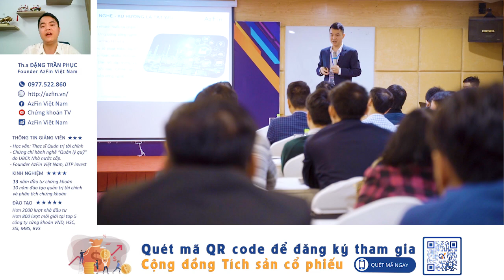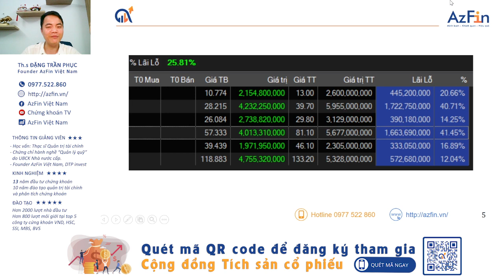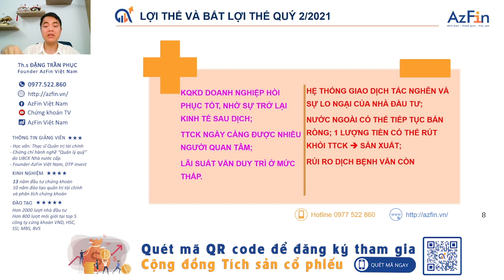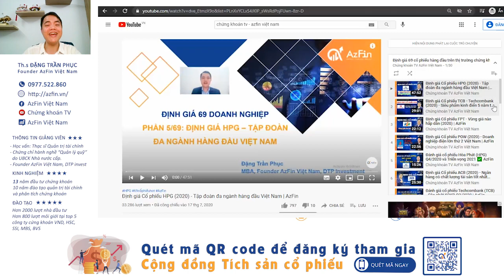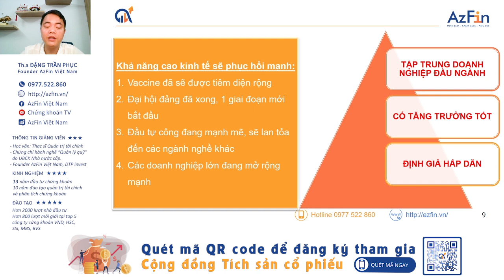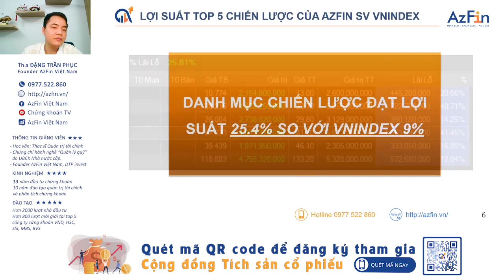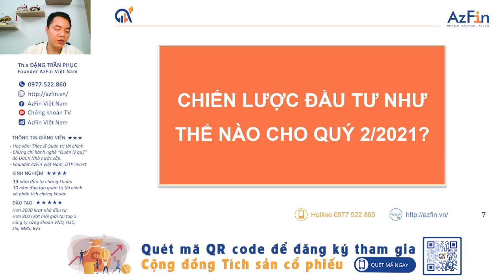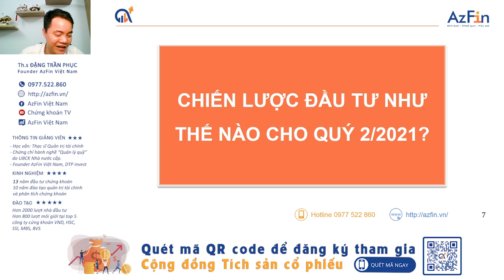Chiến lược đầu tư cổ phiếu Q2/2021 (hiệu quả cao) | AzFin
Trong tháng 1.2021, AzFin đã tổ chức buổi hội thảo chiến lược đầu tư 2021 và đã mang lại thành quả lớn cho những nhà đầu tư tham dự sự kiện đó.
Trong video ngày hôm nay AzFin sẽ chia sẻ chi tiết chiến lược đầu tư cổ phiếu trong quý 2.2021 sao cho hiệu quả nhất.
Những cổ phiếu nào mà nhà đầu tư nên chú ý trong quý 2.2021 và nên giải ngân bao nhiêu tiền để đầu tư. Tất cả sẽ được chia sẻ trong video "Chiến lược đầu tư cổ phiếu Q2.2021"
Nôi dung chia sẻ bao gồm:
- Danh mục 5 mã cổ phiếu chiến lược 2021 của AzFin Việt Nam
- Lợi thế và bất lợi của nhà đầu tư trong quý 2/2021 là gì
- Chiến lược đầu tư cổ phiếu trong quý 2/2021 sao cho hiệu quả cao nhất